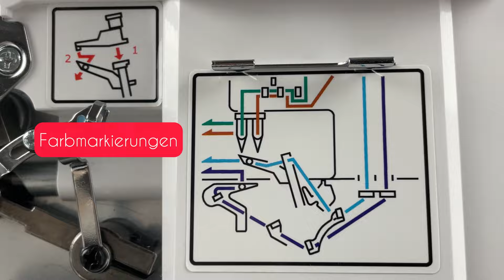✅ Zuverlässige und komfortable Overlock der deutschen Marke 🇩🇪 ROLD GT990 mit leistungsstarken Motor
Zuverlässige und komfortable Overlock der deutschen Marke 🇩🇪 ROLD GT990 mit einem leistungsstarken Motor, der mit allen Arten von Stoffen arbeiten kann!
Anzahl der Stich
Die hochwertige Overlockmaschine Rold GT990 verfügt über 12 Versäuberungsprogramme und arbeitet mit Stoffen unterschiedlicher Struktur und Dichte.
Stofftransport
Ein differenzielles Stoffvorschubsystem, ein vergrößertes Materialzuführband und eine Mikroeinstellung der Fadenspannung sorgen für höchste Nähqualität bei elastischen Stoffen und verhindern Faltenbildung oder Dehnung.
Nähfußdruck Regler
Diese Overlockmaschine verfügt über die Möglichkeit, den Nähfußdruck einzustellen, was eine hochwertige Verarbeitung elastischer Stoffe gewährleistet und Ihnen außerdem ermöglicht, den Stoff zu dehnen oder zu raffen.
Einfädeln des Untergreifers
Eine hervorragende Designlösung des Herstellers der Overlockmaschine Rold GT 990 ist ein vollständig klappbares Bedienfeld, mit dem Sie die unteren Greifer bequem einfädeln und alle Mechanismen der Maschine problemlos reinigen und schmieren können.
Leistung
Ein ziemlich leistungsstarker Motor, halbindustrielles Design, ein Metallene Innengerüst, Ganzmetallkomponenten und mechanismen garantieren einen unterbrechungsfreien und stabilen Betrieb bei Höchstgeschwindigkeiten. Diese Overlockmaschine kann sogar für kommerzielle Zwecke verwendet werden.
Auffangbehälter für Stoffreste
Für komfortables Arbeiten ist die Overlockmaschine Rold GT990 mit einem eingebauten Fadenabschneider, einem Abfallbehälter, einer hellen LED-Beleuchtung des Nähbereichs mit langer Lebensdauer, einem praktischen Organizer für Zubehör und weiteren Optionen ausgestattet.